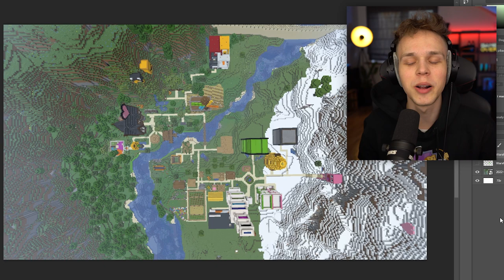Prawie ODKRYŁA MOJA TAJNĄ BAZĘ POD PLACEM ZABAW na PALIONOWIE!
✔️ FILMY CODZIENNIE o 19:19